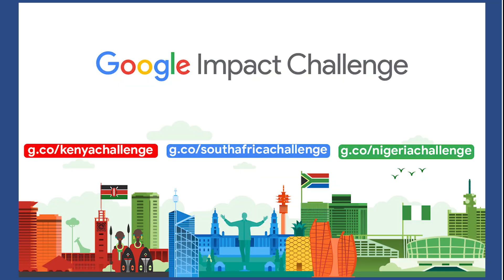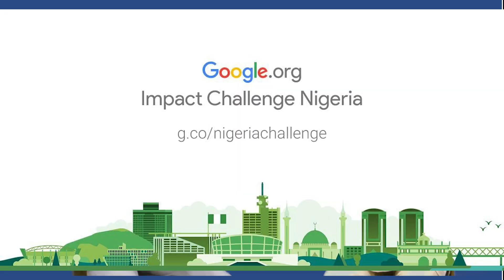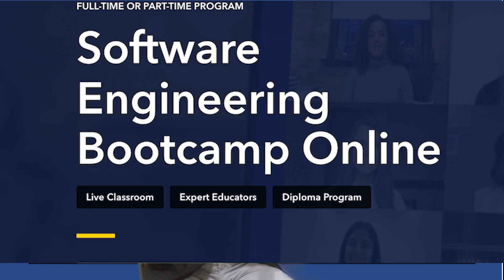TECHNOLOGY FOR SOCIAL GOOD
ICT TODAY WITH ABIMBOLA ILORI

GUEST: SEUN BAYO (SOFTWARE ENGINEER) FROM GRAZAC ACADEMY